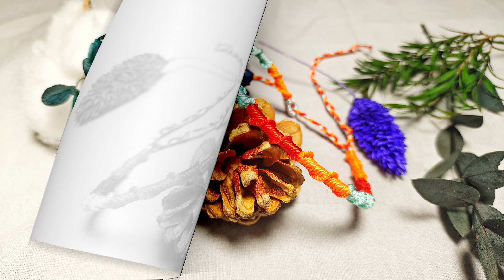Diy Thread Bracelet，Easy bracelet tutorial,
Macrame bracelets，
how to make  bracelets at home，
handmade jewelry ideas ，
thread bracelet ，
friendship bracelets，
diy jewelry，
diy bracelet with beads，
Easy bracelet tutorial,
Friendship bracelet ideas,
how to make a bracelet with square knot,
Diy Bracelet,
How to make bracelet at home,
Macrame bracelet ideas,
How to make friendship bracelet,
How to make bracelets with strings,
Diy Thread Bracelet